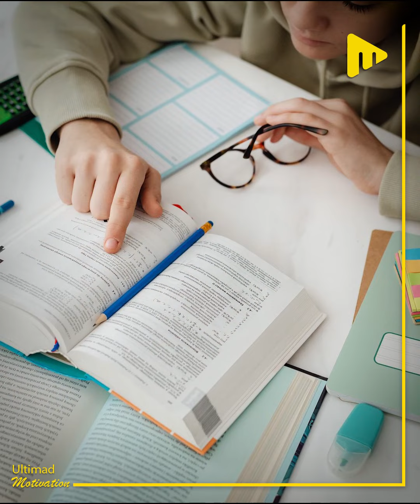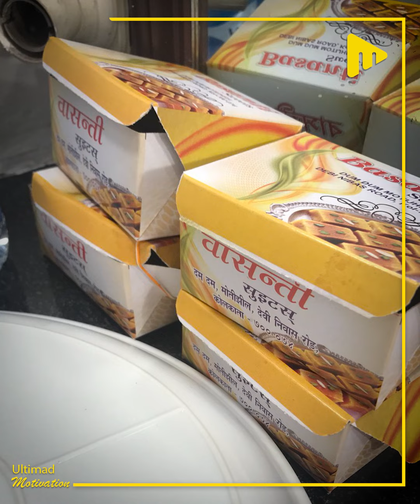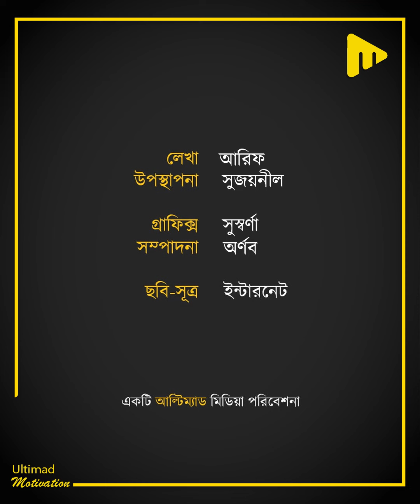বাবা কৃষক, মা বিড়ি বাঁধে এই গরীব বাঙালি ছেলেটা এবার ডাক্তারি পড়বে! | Ultimad Motivation Official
বাবা কৃষক, মা বিড়ি বাঁধে এই গরীব বাঙালি ছেলেটা এবার ডাক্তারি পড়বে!

লেখা- আরিফ
উপস্থাপনা- সুজয়নীল
গ্রাফিক্স- সুস্বর্ণা
সম্পাদনা- অর্ণব